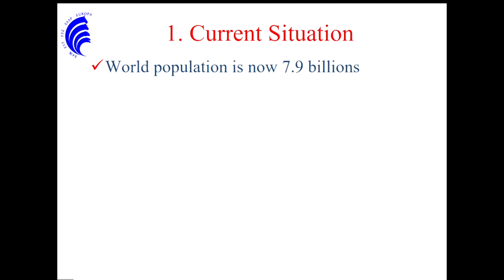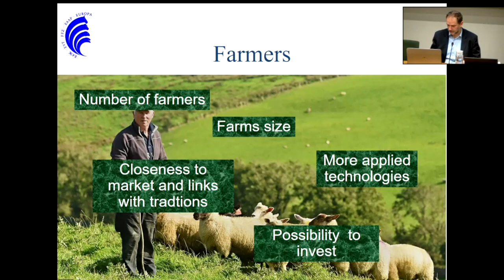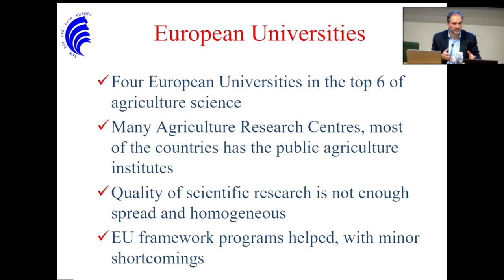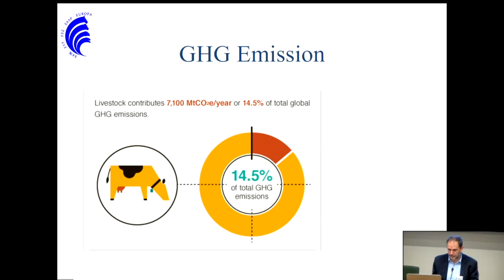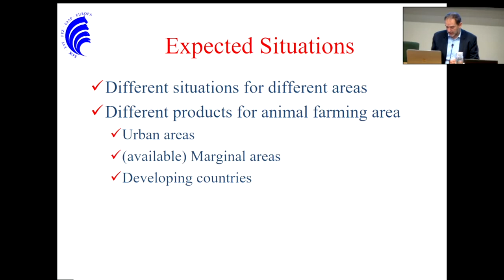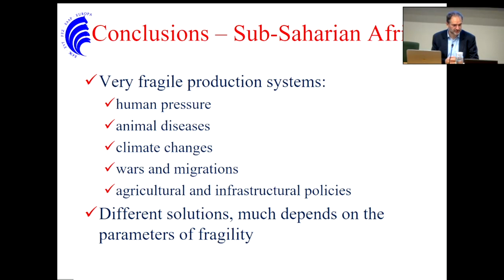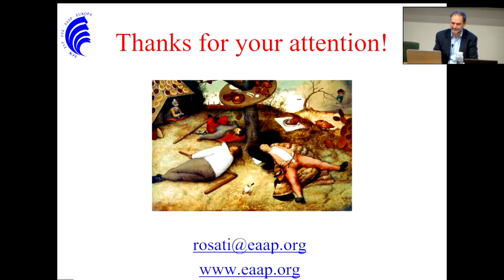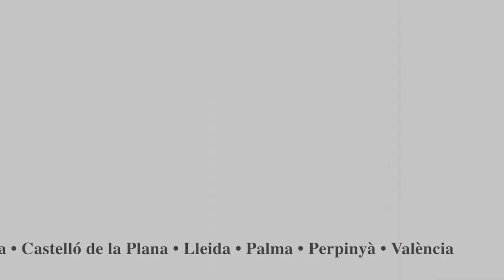Conferència «El futur de la producció animal europea i mundial»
A càrrec d’Andrea Rosati, secretari general de la Federació Europea de Ciència Animal (European Federation of Animal Science). Presentarà la sessió Joan Tibau, delegat institucional de l’Institut de Recerca i Tecnologia Agroalimentàries (IRTA) a Girona. La conferència es pronunciarà en anglès.

A causa del creixement exponencial de la població humana i del canvi en la dieta cap a un consum major de proteïnes d'origen animal, les produccions ramaderes tendiran a créixer al món, mentre que a Europa, probablement, es mantindran més estables. Es preveu que les demandes del mercat local siguin molt importants, però també ho serà la disponibilitat de noves tecnologies, la qual cosa permetrà millorar la producció i la capacitat d'inversió en ramaderia. A més de les oportunitats d'augment de la producció ramadera, en aquesta xerrada també es consideraran algunes limitacions, tant a Europa com a les zones pobres del món. Així, l'estimació de les produccions europees i mundials inclou algunes situacions futures previsibles, però també d'altres d’absolutament impredictibles, com el canvi climàtic i l'estabilitat social.

Aquesta conferència forma part del Tema de l’any sobre «Producció d’aliments i sostenibilitat», que ha abordat aspectes com «La sostenibilitat de la pesca a la Mediterrània» (a càrrec de José Luis Sánchez Lizaso, 24.01.22); l’«Impacte ambiental de la producció agrícola» (a càrrec de Raplh K. Rosenbaum, 28.03.22), i «La iniciativa del conreu de carboni i la seva experimentació a Catalunya» (a càrrec de Verónica Kuchinow, 28.03.22).

Organització: Secció de Ciències Biològiques de l’Institut d’Estudis Catalans